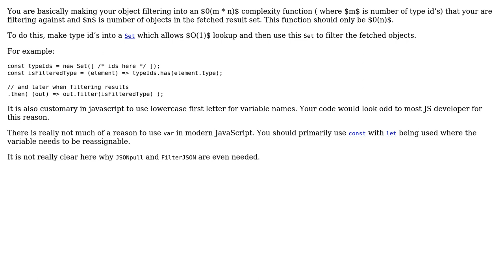Code Review: Filtering JSON objects from array of values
With thanks & praise to God, and with thanks to the many people who have made this project possible! | Content (except music & images) licensed under CC BY-SA | Music | Images & others | With thanks to user Roman user Mike Brant user Blackard and the Stack Exchange Network Trademarks are property of their respective owners. You are responsible for your own actions.